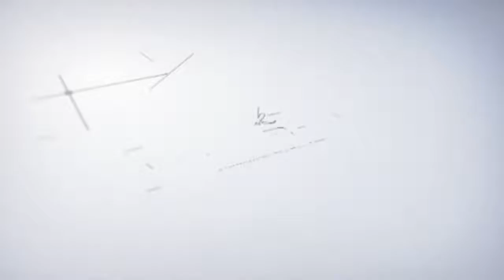LIMPIEZA Y DESMALEZADO DEL COMPLEJO DEPORTIVO CMDTE HUGO CHÁVEZ FRÍAS.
LA ALCALDÍA BOLIVARIANA DE LAMAS, TRABAJA JUNTO A LA SECRETARÍA DE SERVICIOS GENERALES EN REALIZACIÓN CONTINUAMENTE BRIGADAS DE MANTENIMIENTO.